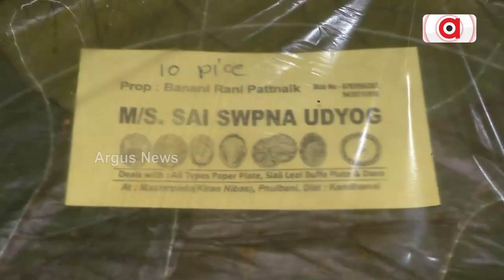Elderly Woman Sets Example! Protecting Forest Since 25 Years